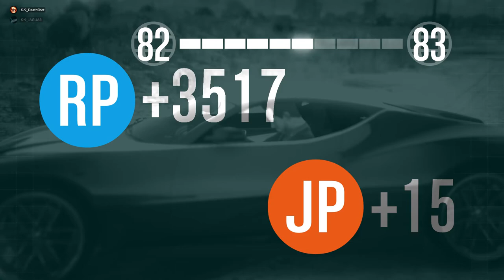The Data Breaches | The Doomsday Heist | GTA V Online | Gameplay by K-9_DeathShot x K-9_Jaguar.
Ready for some serious action.
1) PROCESSOR: Intel® Core™ i5-9600K Processor (9M Cache, up to 4.60 GHz)
2) GPU: NVDIA GeForce® GTX 1660 OC 6G ( 6GB GDDR5)
3) RAM: Corsair VENGEANCE LPX 16GB 3000MHz C16 DDR4
4) OS : Windows 10 Home
5) Cooling System's : CPU - Corsair Hydro Liquid CPU Cooling.
Writer(s): Dan Houser; Rupert Humphries; Michael Unsworth
Platforms: PlayStation 4, Xbox 360, Xbox One, PlayStation 3, Xbox Series X and Series S, PlayStation 5, Microsoft Windows
Developers: Rockstar Games, Rockstar North, MORE
Awards:
(1) British Academy Games Award for Multiplayer
2014 · Rockstar Games, Rockstar North
(2) VGX Award for Game of the Year
2013 · Rockstar Games, Rockstar North
(3) VGX Award for Most Anticipated Game
2012
(4) BAFTA Games Award for British Game
2014 · Rockstar Games, Rockstar North
(5) The Game Award for Best Remaster
2014 · Rockstar Games
(6) VGX Award for Best Soundtrack
2013 · Rockstar Games, Rockstar North
(7) British Academy Games Award for Game Design
2014 · Rockstar Games, Rockstar North.